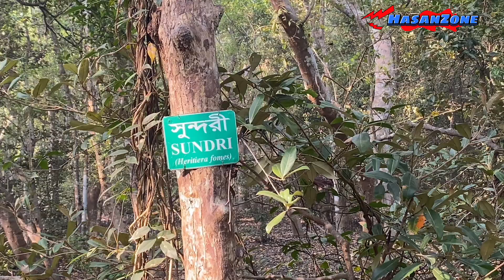সুন্দরবনে যা যা দেখলাম | Sundarban view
assalamu alaikum
welcome